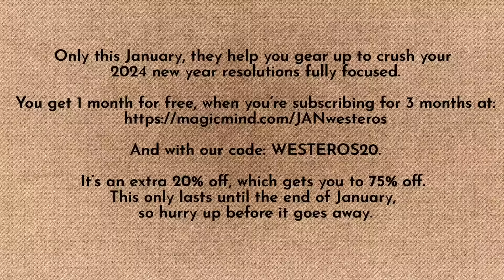An Unearthed AFFC Outline from GRRM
The end of 2023 features a gift from GRRM - a handwritten outline for AFFC! This scroll contains his plans for many of the POV characters. Among other things, it seems to confirm a few existing theories...

Link to the outline if you'd like to peruse it ahead of time